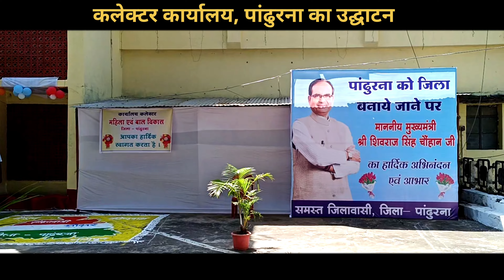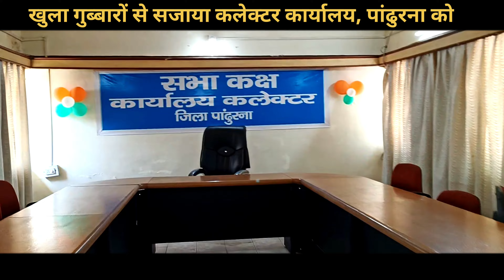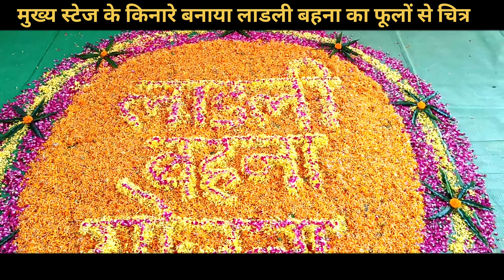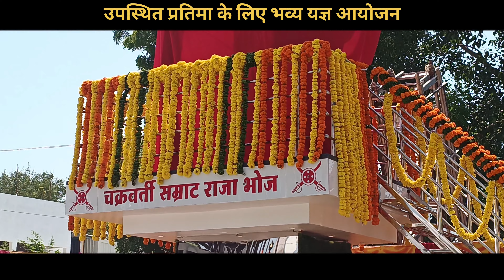पांढुरना बना जिला ❤️pandhurna became a district👌 मुख्यमंत्री जी ने राजाभोज प्रतिमा का किया अनावरण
अभी खरीदे Amazon में सबसे सस्ता
Dron Camera 📸

Zebronik by wiarless

Your Query ❣️
social activities :👉👉👉👉👉👉

Your Query ❣️
Pandhurna news
जिला पांढुरना
Pandhurna jila
Pandhurna news today
Pandhurna live news
Pandhurna gotmar
Pandhurna vittala
Pandhurna gotmar mela 2023
Rajabhojanam hosur
pandhurna gotmar mela 2020
pandhurna gotmar mela 2022
gotmar mela pandhurna
Pandhurna jila live
gotmar mela pandhurna 2021
pandhurna gotmar live
gotmar mela pandhurna chhindwara
pandhurna ki gotmar
pandhurna gotmar 2022